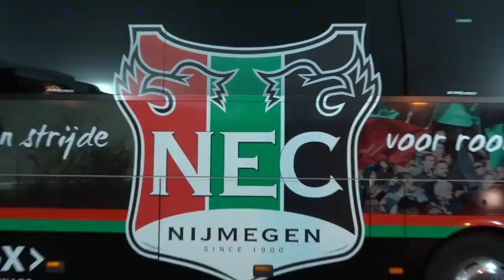Przewodnik: "Jak nie zwiedzać Holandii" cz. 2